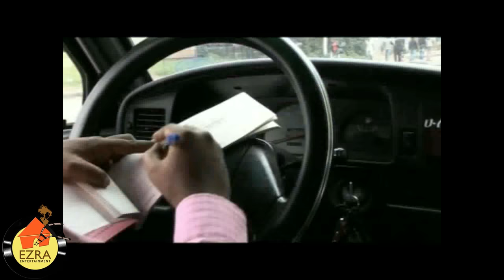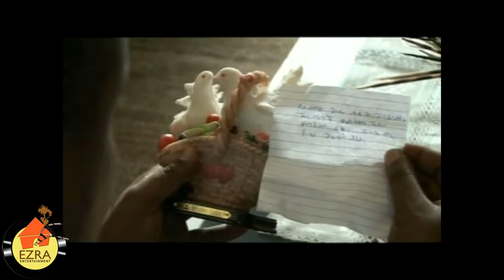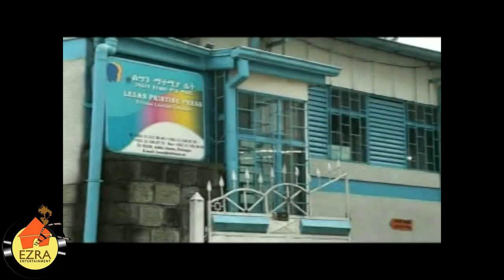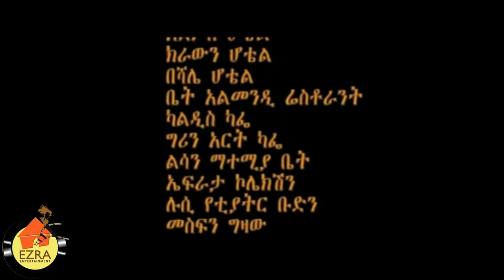Ethiopian Movie - Netsa Kelebet 2015 (ነፃ ቀለበት) Full Movie